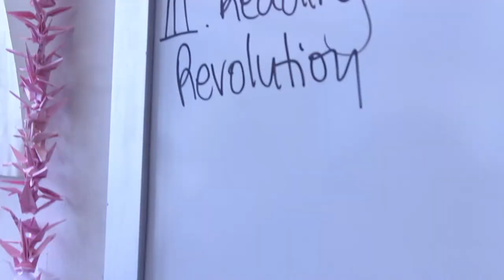S02 E08 Tell It Like It Is - Women's History Month